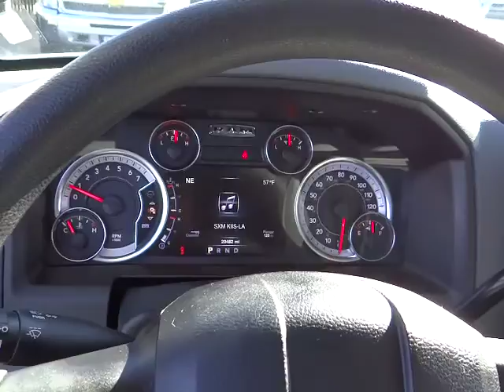2013 RAM 1500 Reno, Carson City, Northern Nevada, Sacramento, Elko DS641574C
2013 RAM 1500 SLT - Stock#: DS641574C - VIN#: 1C6RR7GP5DS641574

Ram Certified, CARFAX 1-Owner. EPA 23 MPG Hwy/16 MPG City! SLT trim. Heated Mirrors, Flex Fuel Capability, Satellite Radio, Alloy Wheels, Overhead Airbag, Four Wheel Drive. SEE MORE!br /br /KEY FEATURES INCLUDEbr /Heated Mirrors, Four Wheel Drive, Flex Fuel Capability, Satellite Radio, Aluminum Wheels. Keyless Entry, Child Safety Locks, Stability Control, ABS, 4-Wheel Disc Brakes. br /br /EXPERTS ARE SAYINGbr /Edmunds.com explains With a winning combination of strong powertrains, a smooth ride and a well-trimmed cabin, the 2013 Ram 1500 is our top pick in the full-size pickup truck segment.. Great Gas Mileage: 23 MPG Hwy. br /br /BUY WITH CONFIDENCEbr /CARFAX 1-Owner br /br /MORE ABOUT USbr /At Lithia Chrysler Jeep of Reno our first and foremost goal is to make your car-buying and ownership experience better than any other you've had near Carson City, Auburn CA, Sparks and beyond. And prepare to have your expectations exceeded. br /br /Fuel economy calculations based on original manufacturer data for trim engine configuration. Please confirm the accuracy of the included equipment by calling us prior to purchase. br /